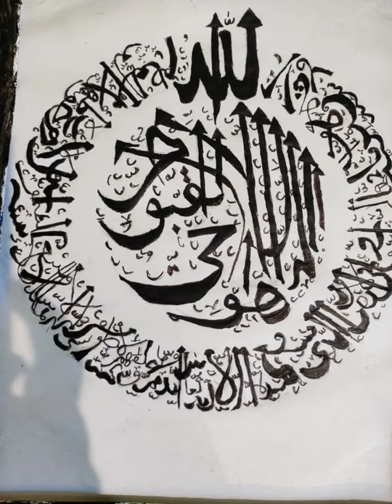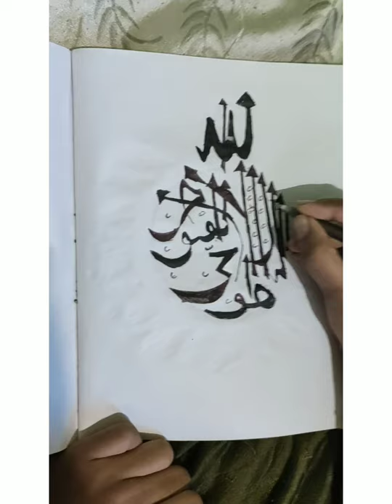Ayathul kursi calligraphy part 1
Ayathul kursi calligraphy simple with pen